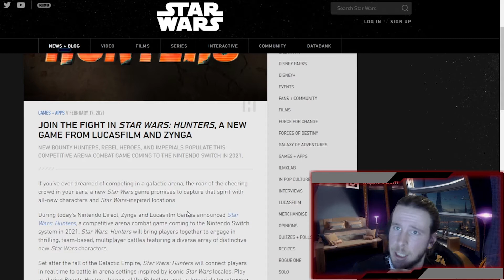Star Wars: Hunters | Nuevo Juego Anunciado Para Móviles y Switch | La Fragua Estelar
En el último Nintendo Direct ha sido anunciado Star Wars Hunters, un juego creado por la compañía Zynga en colaboración con Lucasfilms. Hunters promete un juego de acción en primera persona que nos pondrá en la piel de nuevos personajes mientras combaten en la arena galáctica.

If you’ve ever dreamed of competing in a galactic arena, the roar of the cheering crowd in your ears, a new Star Wars game promises to capture that spirit with all-new characters and Star Wars-inspired locations.

Si el vídeo os ha gustado, no dudéis en darle al 👍 y comentar.